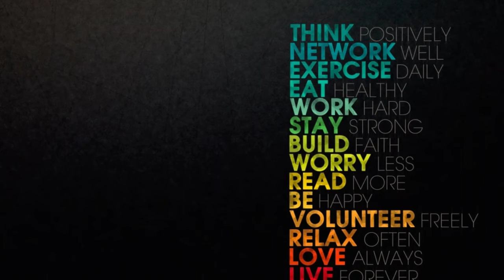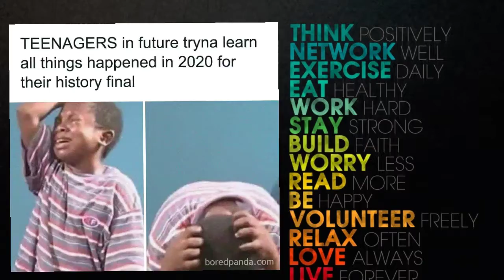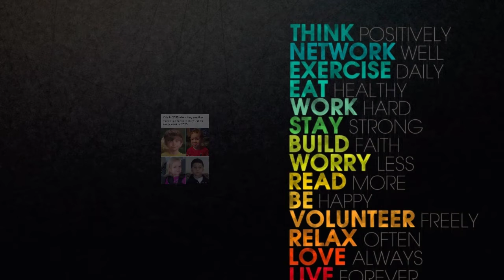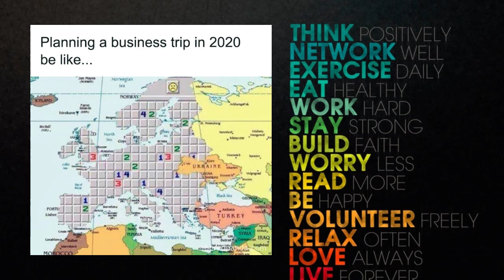Top 10 MEMES that sum up 2020 so far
Guys please help me to hit only 20 likes in this video.. if you hit 20 likes I am surely upload next part in this type content

If you are interested in this type of memes .

Checkout my privious videos also